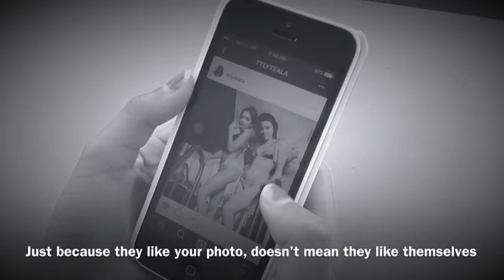Body Image 2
Emily, Gianna, and Kennedy